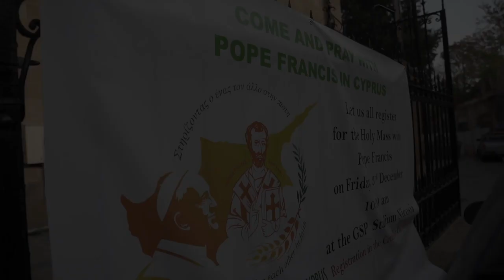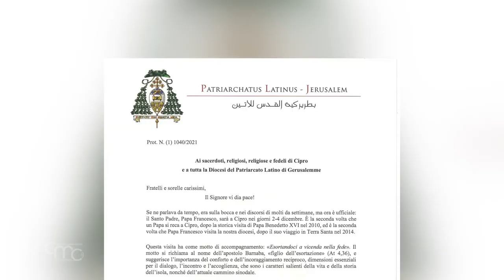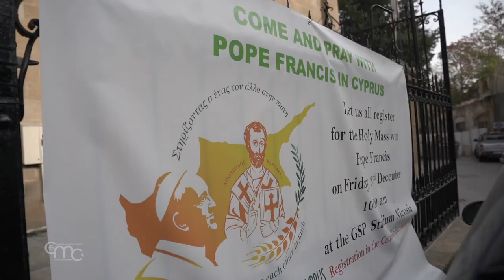PULAU SIPRUS: Mempersiapkan Kedatangan Paus Fransiskus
Paus Fransiskus tiba di pulau Siprus. Beliau akan mengunjungi komunitas yang umat beriman dari berbagai bahasa dan budaya. Suatu tantangan besar bagi dialog, perdamaian dan ekumenisme. Siprus adalah bagian dari Keuskupan Patriarkat latin Yerusalem, penggembalaan umat beriman di sana dipercayakan kepada Kustodi Tanah Suci.